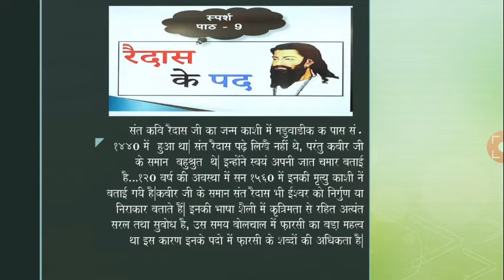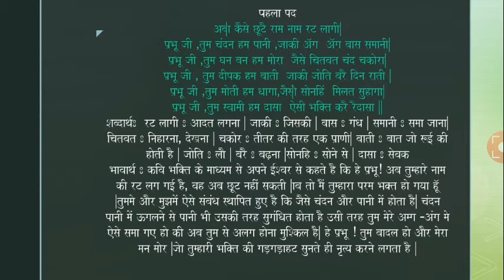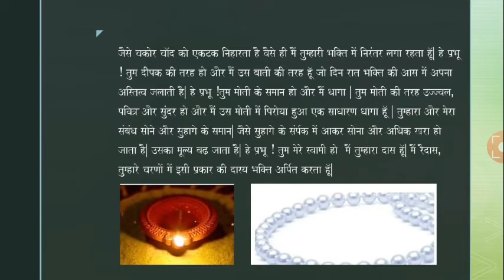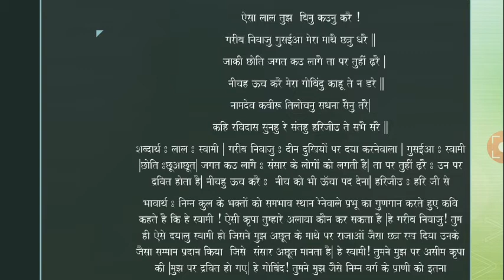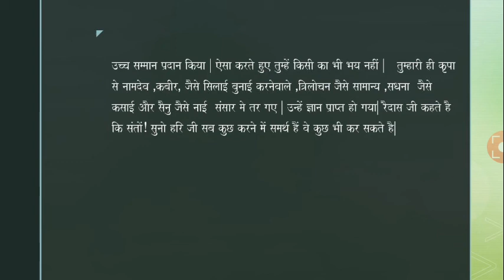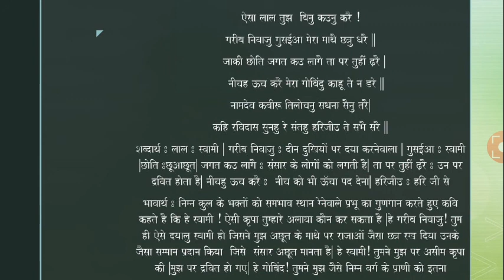Class IX Hindi Raidas Ke Pad